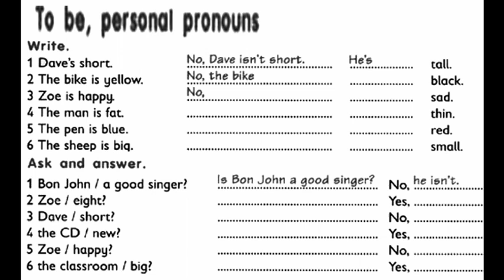GEFKPD12HW1D TO BE PERSONAL PRONOUN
General English for Kid a grammar practice that maximise kid's learning curve of foreign language.